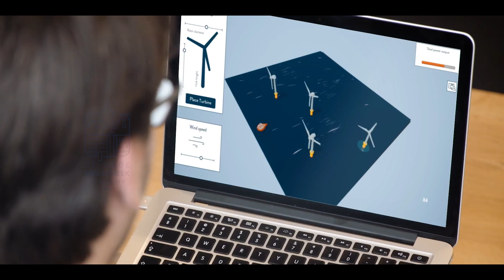Project Nujio'qonik: Harnessing Newfoundland and Labrador's Wind Energy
World Energy GH2 aims to launch Canada’s first commercial green hydrogen/ammonia project created from 3+ GW of wind energy in one of the world’s best wind resource regions, Newfoundland and Labrador.